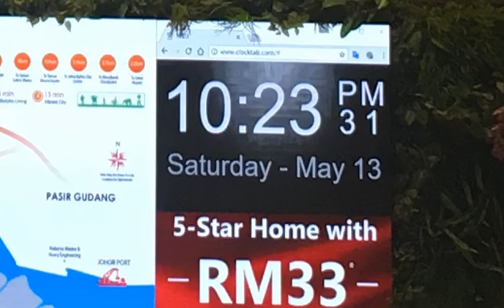Country Garden Central Park: 你能在7小时18分31秒拼好一副A1尺寸的拼图吗？ 不怕你不来，就怕你不快！想赢RM5000，还有机会！ A3, A2, A1.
你能在7小时18分31秒拼好一副A1尺寸的拼图吗？
不怕你不来，就怕你不快！想赢RM5000，还有机会！
A3, A2, A1 三种类别的拼图任您挑战！

碧桂园中央公园“爱拼才会赢”家庭拼图比赛，经过上周末的激烈比拼，因执行时间过长，导致许多已报名的参赛者，未能入场挑战。因此，综合考虑比赛的公平性和维护报名者的利益，也为满足各未报名选手的参赛需求，我们决定将比赛延迟至5月28日（周日），若有不便敬请原谅。

参赛者可以从即日起，10 AM-8PM，亲临中央公园销售中心，与家人一同报名参与此拼图比赛，最终胜利者将在5月28日（周日）揭晓。线上报名也再次开放，期待你来挑战！

Can you complete a A1 size puzzle in 7hours 18minutes and 31seconds? Would you be the fastest to win RM5000?
there are A3, A2 & A1 puzzle wait for you to challange!

Country Garden Central Park "Puzzle King Competition" is overwhelming and many participants does no have space to meet the challenge. Therefore, considering the fairness of the competition and ensure all registrant are able to join our game, the oganizer is extending the challenge until 28th of May (Sunday) !

Come join us @Country Garden Central Park Sales Gallery from 10AM-8PM ! The final winner will be announced on 28th of May (Sunday).
Look forward to your challenge!